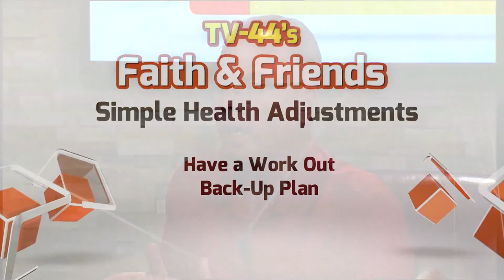8 Facets of Life Part 4: Health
8 Facets of Life with Chris Conley
Part 4: Health